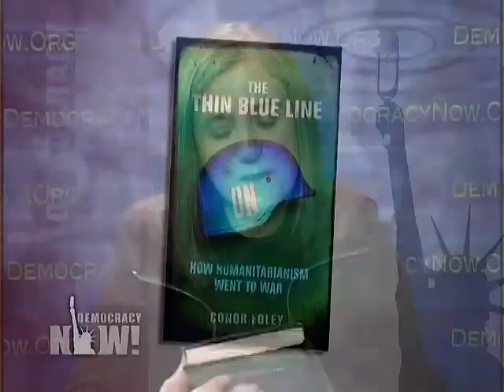Conor Foley: The Thin Blue Line: How Humanitarianism Went to War Democracy Now 2/13/09 2 of 2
Conor Foley has been a humanitarian aid worker in over a dozen conflict zones, including Kosovo, Afghanistan and northern Uganda. His latest book traces the development of the doctrine of humanitarian intervention and how its been used to justify the use of force by powerful states. Its called The Thin Blue Line: How Humanitarianism Went to War. [includes rush transcript]